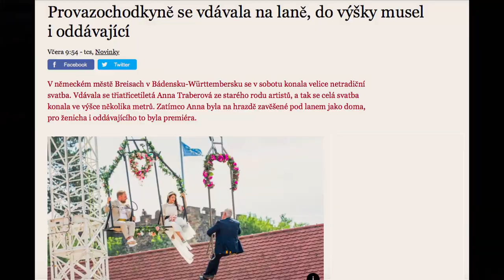Stalo se - Show Jana Krause 18. 9. 2019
Bára Basiková, Naďa Válová, Sasha Jány, Jaroslav Maryška.

SledujSJK! na PrimaTV

Do tohoto dílu Show Jana Krause přijali pozvání zpěvačky Bára Basiková a Naďa Válová, hledač modelek Sasha Jány a vinnetoulog Jaroslav Maryška.

👉 PODPOŘTE EMILA! 😉